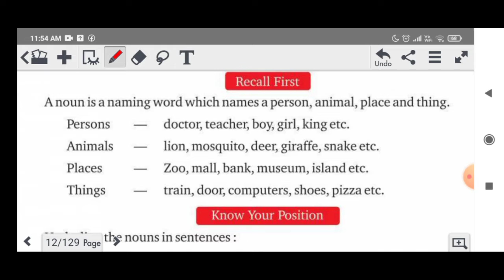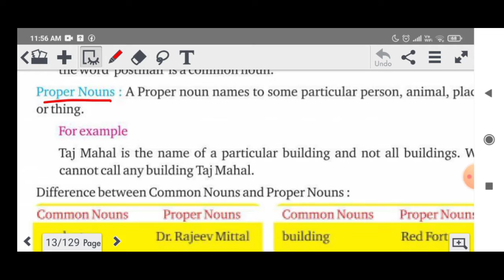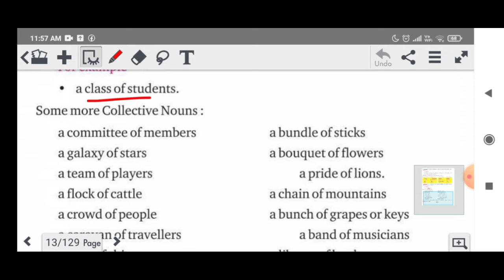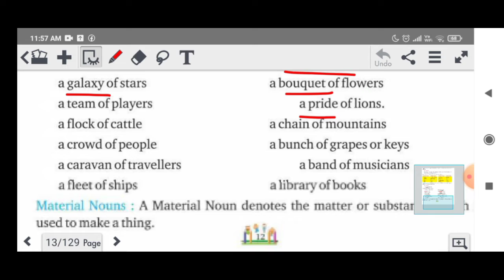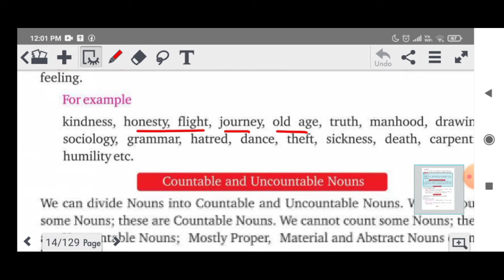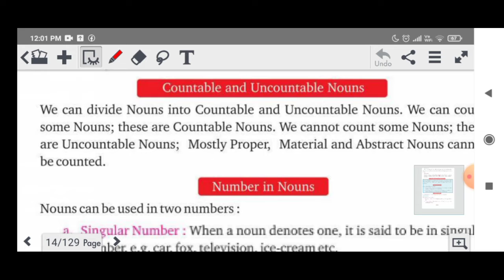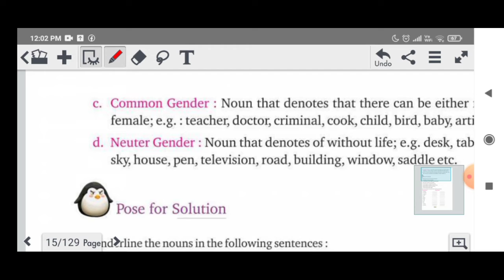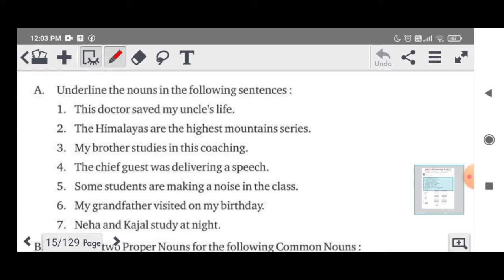grammar 7 ch 3 | Pronoun